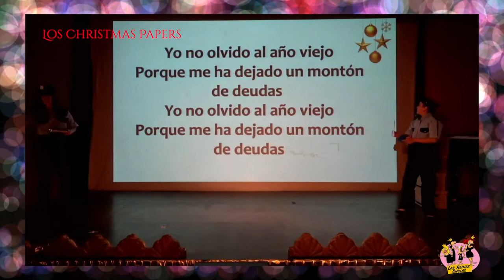Los Christmas Papers en el Teatro Bar El Vicio (Tráiler): ¡Últimas funciones!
Daremos 3 últimas funciones de LosChristmasPapers en enero de 2022 en su cabaret de confianza, Teatro Bar El Vicio. La puede disfrutar en modalidad presencial y venir a Madrid 13, col. Del Carmen Coyoacán, donde hoy más que nunca contamos con todas las medidas de sanidad que necesita para pasársela a todo dar. O bien si lo prefiere puede comprar sus boletos para ver por streaming en vivo, en tiempo real y desde la comodidad de su casita.